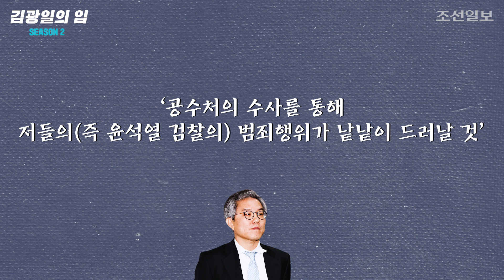[김광일의 입] ‘文 정권’ 대 ‘尹 검찰’, 심판의 날은 다가오고 있다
먼저 유재수 감찰 무마 사건. 이것과 관련 서울동부지검은 조국 전 민정수석을 직권남용 혐의로 기소했다. 지난 인사로 동부지검장이 바뀌었다고 해도 이미 재판 절차에 들어간 사건은 아무렇지도 않게 없던 일이 될 수는 없다. 문 대통령을 “재인이 형”이라고 부른다는, 친문 핵심 인물 유재수 씨, 이 사람을 구명하려고 나섰던 조국 씨, 그리고 더 크게는 ‘조국 씨의 윗선’, 즉 ‘지휘 계통에 있지 않은 또 다른 권력’ 등에 대한 수사가 뒤따르게 될 것이다. 민정수석 조국 씨의 ‘윗선’은 형식논리로 봤을 때 임종석 비서실장과 문 대통령, 두 사람밖에 없다. 지금까지 언론은 ‘보이지 않는 권력’이라고 부르고 있고, 검찰도 ‘조국 전 수석이 신원 불상의 사람에게 청탁을 받고…’ 하는 정도로 표현할 것 같지만, 언젠가 대통령과 비서실장 두 사람의 실명이 유재수 감찰 무마 사건과 관련돼 직접 거명된다면, 그 때는 정권의 턱밑이 뚫리게 되는 것이다.